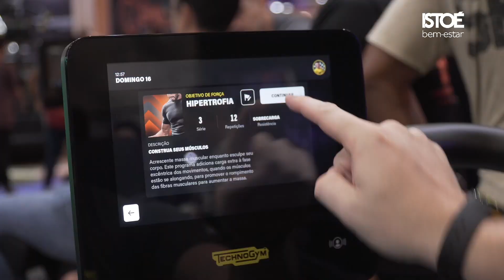Equipamentos para o seu treino contam com treinadores virtuais e gamificação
Você, amante de  academia, já experimentou equipamentos megatecnológicos? Esse é o conceito dos novos equipamentos que entraram no mercado fitness que contam com treinadores virtuais e gamificação.

Para ler a matéria completa, entre no site da IstoÉ Bem-estar